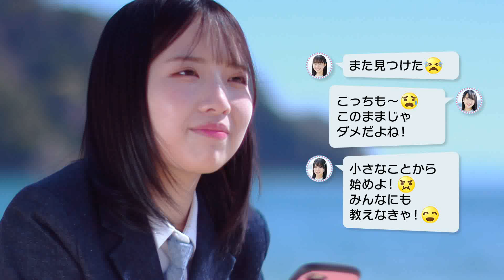【公式】『SDGs「STU48 瀬戸内の声」編 』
BSフジは日本のBS民間放送局として初めて「SDGメディア・コンパクト」に署名しました。（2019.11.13）

「SDGs（エス・ディー・ジーズ）」とは、2015年9月の国連サミットで採択された国際目標です。
便利で豊かな生活を目指して努力しても、その結果、環境破壊や人々の不平等などを招いてしまうのでは意味がありません。
持続可能でよりよい世界を目指すため、17のゴール、またその17のゴールを細分化した169のターゲットから構成され、「2030年までに、地球上の誰一人取り残さず（leave no one behind）、持続可能な社会を実現しよう」というものです。
　「SDGs」を達成するには、多くの機関、さまざまな人々の協調活動が必要になります。
そのために、BSフジは、放送を通じて市民対話を盛り上げ、ゴールズを達成するための方法や知識を深める活動を行っていきたいと思っています。

その活動のひとつとして、CMを作成しました。
「SDGsって何？」「どんな事をすればいいの？」から、一緒に初めていきましょう！